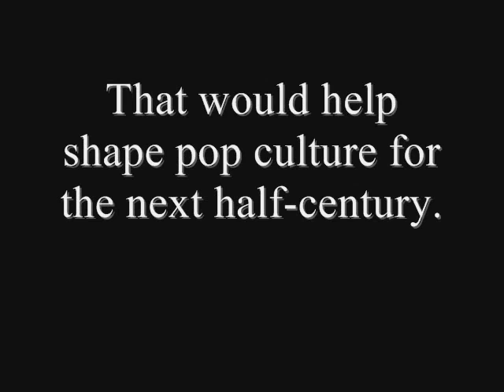(TRAILER) Godzilla vs. Astro Boy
Together at last, these two international superstars duke it out in an epic battle.

Coming to YouTube on July 18th!